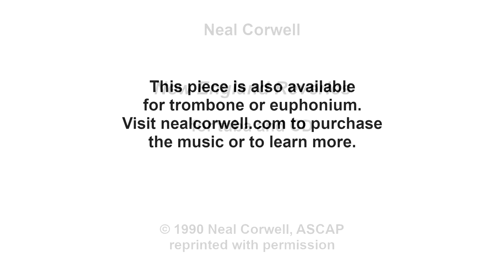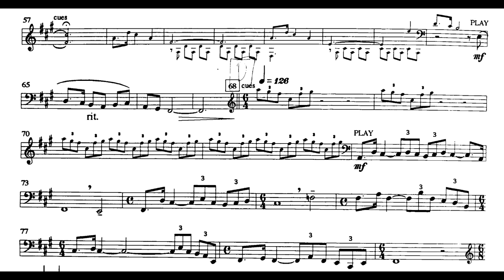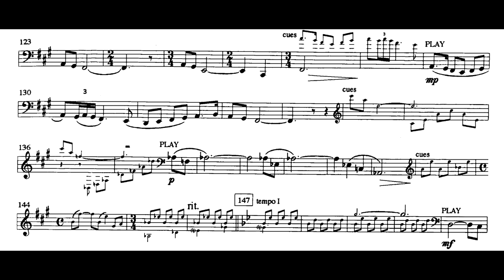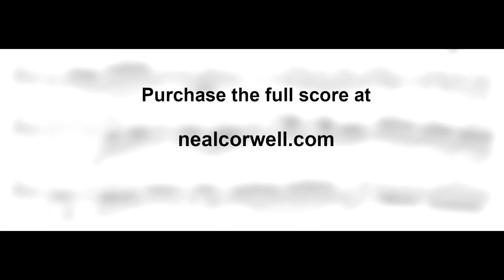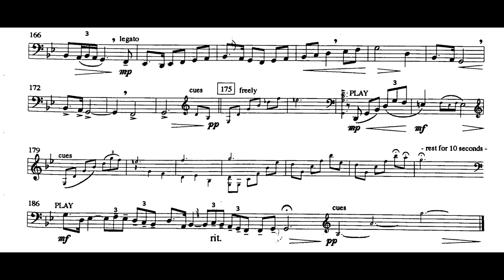Neal Corwell: "New England Reveries" for tuba and CD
This piece is also available for solo euphonium or trombone with tape.

from nealcorwell.com: "New England Reveries is intended to evoke images of the beauty of New England's varied landscapes. The slow and serene opening and closing portions of the composition are balanced by the contrasting middle section which is rapid, forward-driving, and somewhat humorous. As to the work's overall musical conception, it may be said to be a combination of the lyricism of Night Song and the virtuosic requirements of Odyssey. The thematic materials are organized in an arch form, which could be charted as follows: introduction / A / A' / B / C / B' / A'' / coda "The work is primarily lyrical and the soloist is sometimes given elaborate and somewhat intricate counter-melodies. Most technical challenges, which are moderate, come in the central sections, which are sprightly and dance-like in character. "Dr. Mark Nelson was present at the 1989 premiere of Neal Corwell's first composition for the medium euphonium and tape, Night Song, and soon thereafter he approached Dr. Corwell about writing a similar work for tuba and tape for inclusion on his upcoming compact disc with Crystal Records. The result of his commission was New England Reveries, a work designed as a vehicle for either a tuba or euphonium soloist with a pre-recorded synthesizer accompaniment. The title was appropriate because Dr. Nelson, at that time, was teaching in the beautiful and scenic state of Vermont. The score was completed during July of 1990, and the final version of the synthesizer accompaniment was recorded during the first weeks of September, just in time for the premiere by Dr. Nelson at the University of Vermont on October 17, 1990."